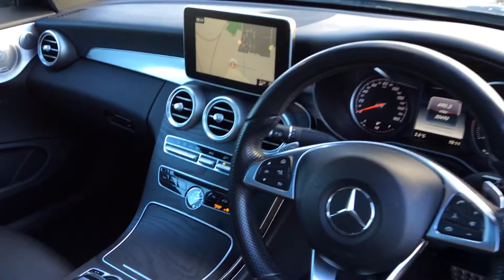WU17 WTO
Mercedes-Benz C220 AMG Line Premium +